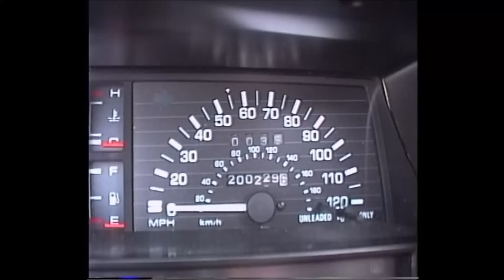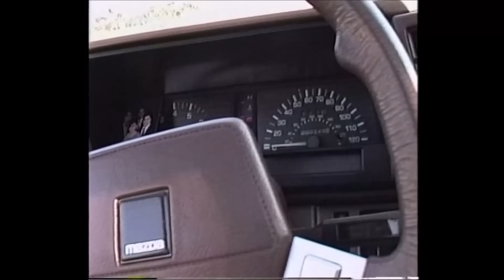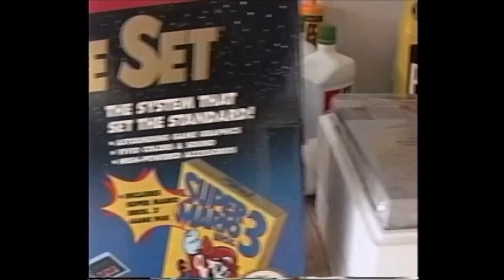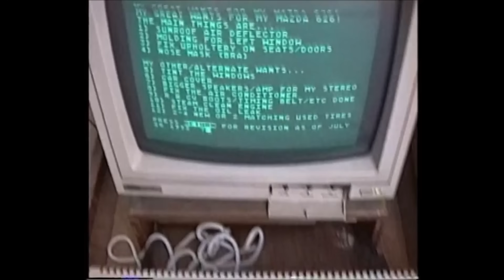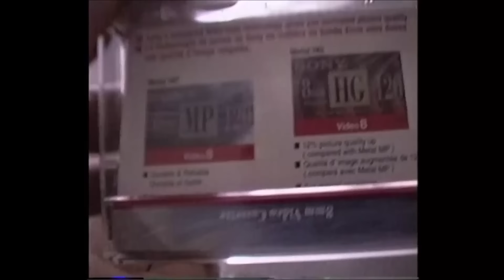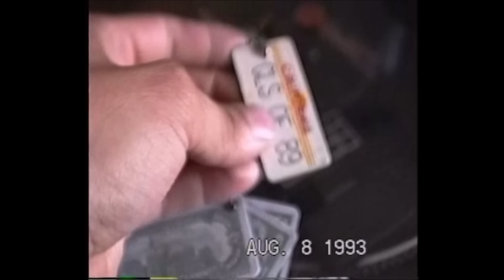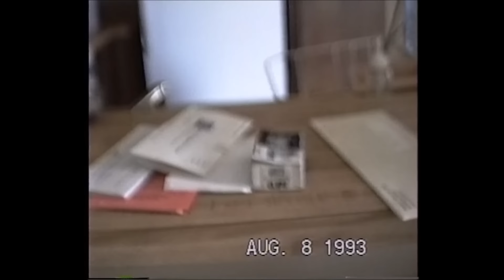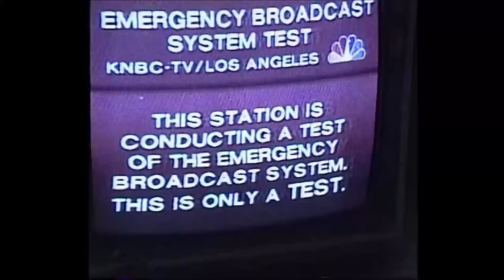August 1993 My random vlogs of 1993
I was living in Corona CA in 1993. I was pretty decently happy with life. But did complain about LOW INCOME! And not enough hours!